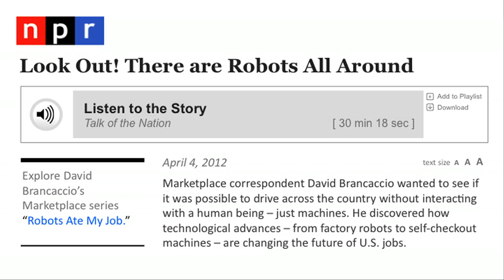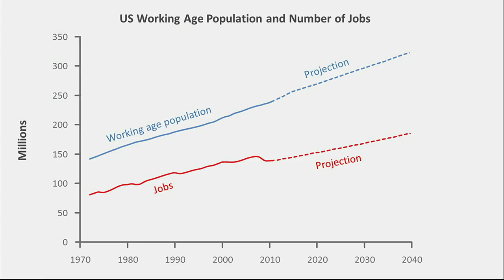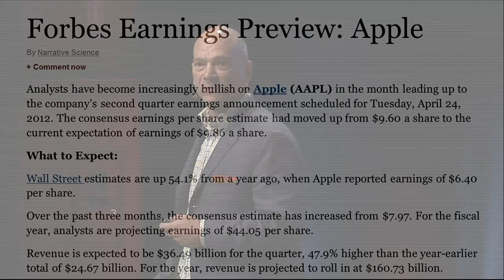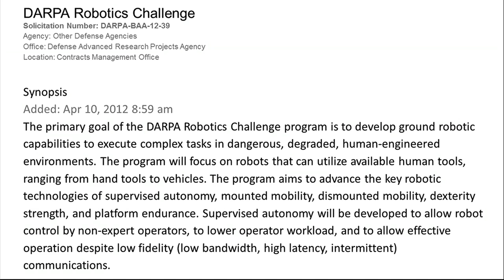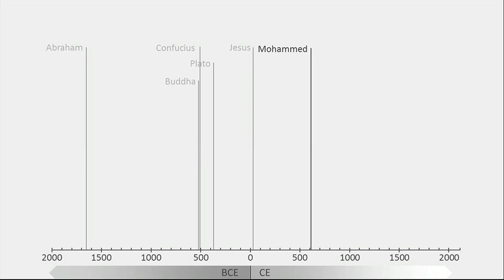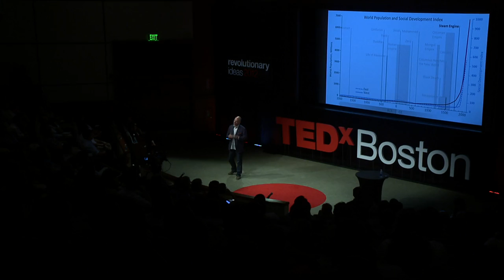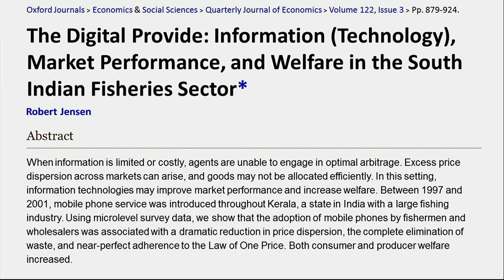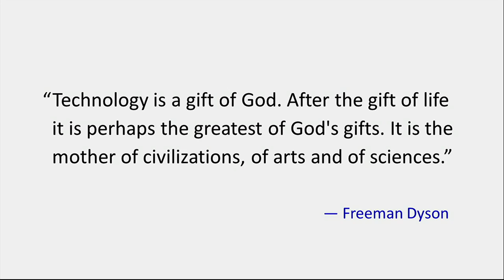Andrew McAfee: Are droids taking our jobs?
Robots and algorithms are getting good at jobs like building cars, writing articles, translating -- jobs that once required a human. So what will we humans do for work? Andrew McAfee walks through recent labor data to say: We ain't seen nothing yet. But then he steps back to look at big history, and comes up with a surprising and even thrilling view of what comes next.